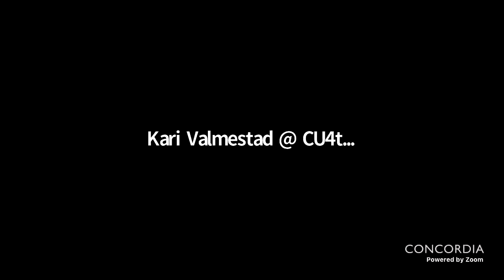The 6ix vs Rap Keb: State of the Scenes Panel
As part of our annual Hip Hop 4 Life celebration, CJLO 1690AM is teaming up with 4th Space to host a panel discussion comparing and contrasting the hip-hop scenes in Toronto and Montreal. From financial opportunities to finding a community, we'll be discussing the pros and cons of each city as they continue to fight over being Canada's hip-hop capital.

Host: Megan Dams, CJLO 1690AM Hip-Hop Music Director

Panelists: Adriel Smiley, Host of The Cool Table, CJRU 1280AM; Steve Jolin, President/CEO of Disques 7ieme Ciel